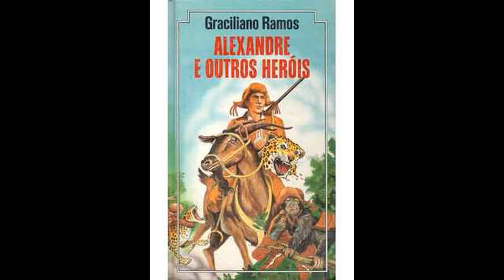DeCurumimParaCurumim - A História da Bota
Hoje a Maricelma, que é educadora do Curumim, conta a História da Bota, escrita por Graciliano Ramos para compor o livro Alexandre e outros heróis (Civilização Brasileira, 49ª edição, 2006).

Nesse vídeo ela é considerada uma mentira de asa e não só apresenta um pouco do universo desse escritor, como também convida as crianças a usarem a imaginação e criarem suas próprias mentiras de asas.